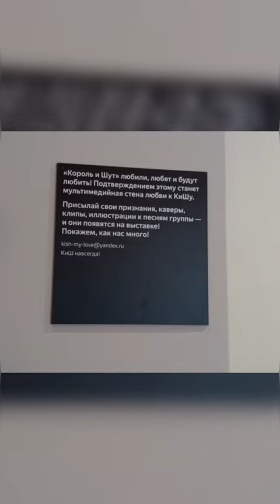Выставка Панк-культура: Король и Шут. Часть 2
Я накрасилась (inspired by КиШ) и поехала на выставку.
Полное видео на моём канале